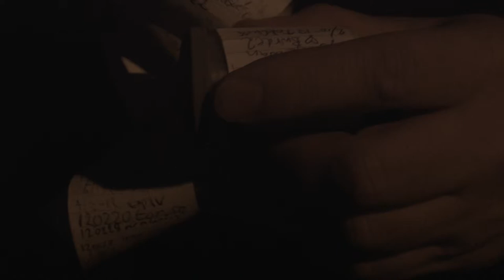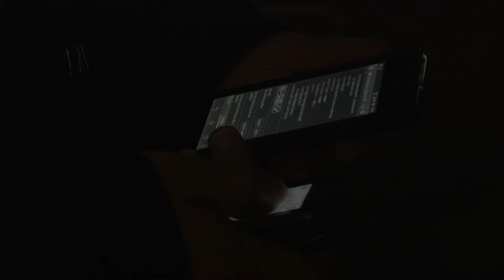October 22 & 25 - 2013 [BMPCC Footage]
Walking about in gothenburg and playing with my Black Magic Pocket Cinema Camera (BMPCC), Gorillapod & Lumix 14-42. Most shots graded with Film Convert.